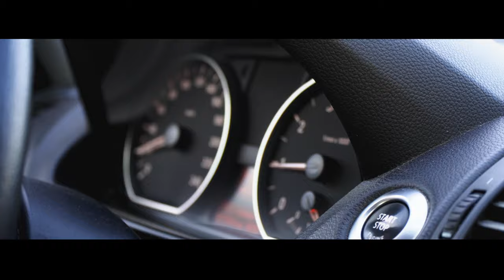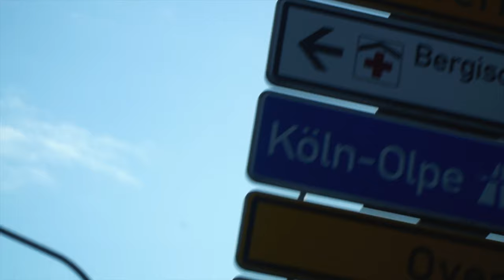Royal Donuts Bergisch Gladbach Bensberg (Checkup Test) MUKBANG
Bei uns in Bensberg hat Royal Donuts eröffnet und die mussten wir natürlich sofort Testen. Wir haben ein kleinen Mukbang gemacht mit den besten Donuts in Bergisch Gladbach

Mein Equipment:

Main Camera: Sony a6500
Sek. Camera:  Canon G7X ii
Objektive:  Sony 18 - 105 F4, Sigma 30 mm 1.4, Sigma 16 mm 1.4
Drohne: Mavic Air
Gimbal: Feiyutech AK2000
Mic: Rode Video Mic, Rode Lavalier Mic